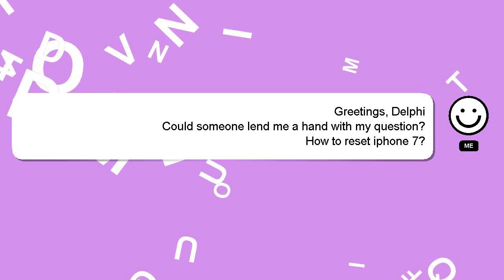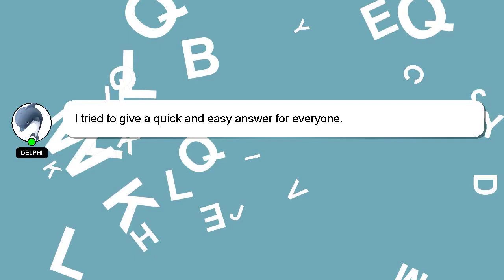How to reset iphone 7?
An introduction to myself in a few words, Hello everyone, I'm Delphi. Let me help you with your questions. - How to reset iphone 7?

Don't hesitate to leave a comment or start a chat if you have a more specific question. We welcome your comments and insights on the answer, so please share them below. Your answer will be acknowledged and appreciated, and I will 'heart' it as a sign of gratitude.

*2 What we are experimenting :*